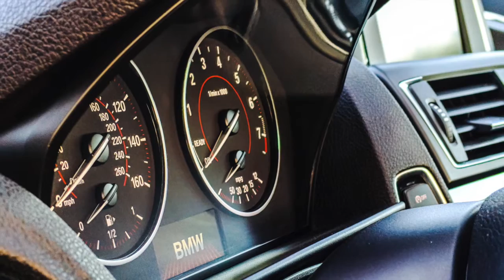JOYSIC JOURNEY| BEST OF JANICE B NO COPYRIGHT MUSIC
You can use this music in your youtube videos with no copyright.

Please join Janice B Channel